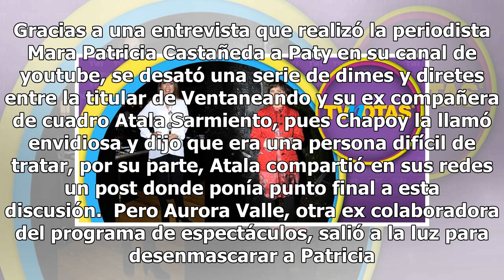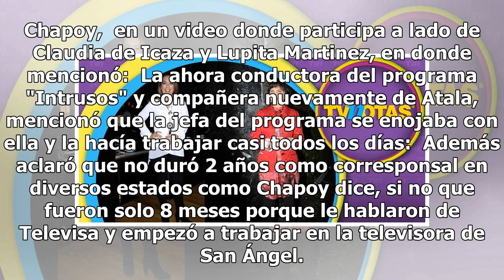Aurora Valle desenmascara a Paty Chapoy, ¡Se le va con todo!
Gracias a una entrevista que realizó la periodista Mara Patricia Castañeda a Paty en su canal de youtube, se desató una serie de dimes y diretes entre la titular de Ventaneando y su ex compañera de cuadro Atala Sarmiento, pues Chapoy la llamó envidiosa y dijo que era una persona difícil de tratar, p...